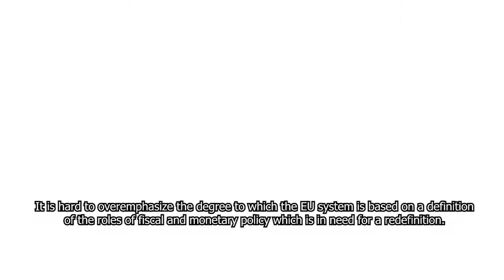Rebuilding the Global Economy: Role of ECB and European Commission in macroeconomics (highlights)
Olivier Blanchard calls for closer EU fiscal integration; Jean Pisani-Ferry argues for a redefinition of EU fiscal and monetary policies; Ángel Ubide explains the need to create a safe euro asset; Lucrezia Reichlin makes the case for a stabilization tool at the federal level.

This video was adapted from the “Rebuilding the Global Economy: Role of the ECB and European Commission in macroeconomic policy” event, held on December 11, 2020. The full event video can be found